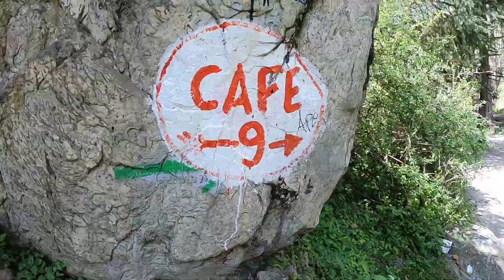[Ep.7] Kasol | Chalaal Trek | Choj Village | Kasol to Manikaran Gurudwara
Watch the new Episode where we are exploring the Villages around KASOL like Chalaal, Choj, Katagla, grahan.

Our journey has been so adventurous that our night stays are free from past 4 days, maybe we're lucky to make right friends at the right time.

Watch all the interesting part in the coming episodes!

"Baki Sab Badiya Hai"

-travelsafe-